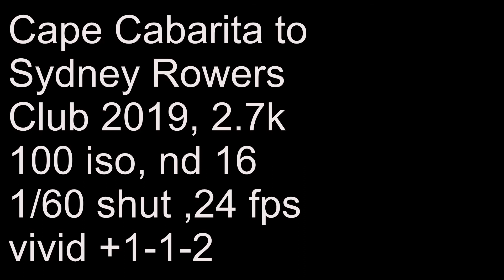cape cabarita to sydney rowers club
Are You With Me - Extended Mix
by: SME, UMG, e-Muzyka, Kontor Records, [Merlin] Armada Music, The Orchard Music, Time S.p.A. - Sounday, justente, ROTON S.R.L.